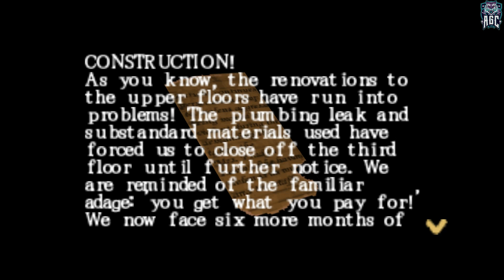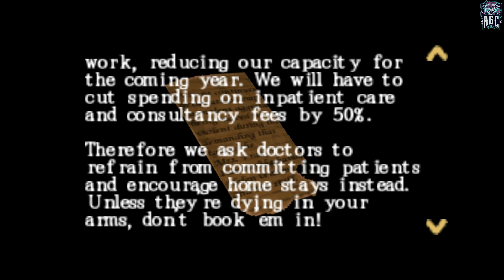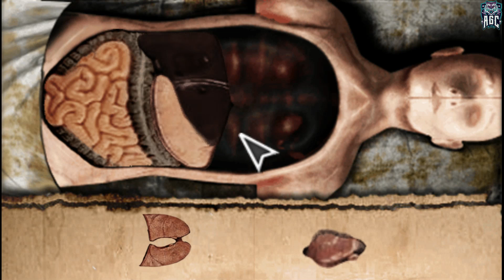Silent Hill: Origins - Part 4 - No Commentary - Full Game Walkthrough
[PC 1080p 60FPS] Silent Hill: Origins - Part 4 - No Commentary - Full Game Walkthrough